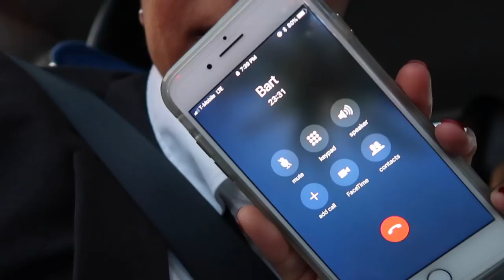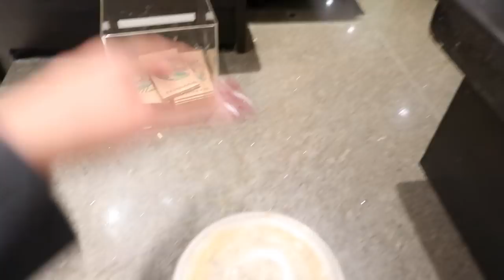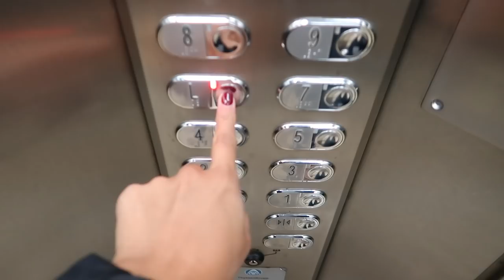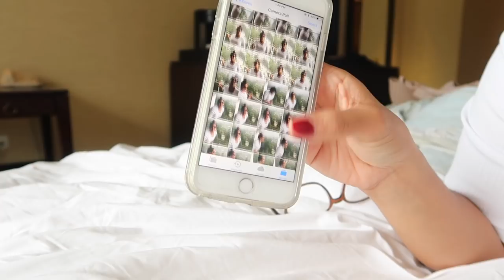Flight Attendant Life 👩🏽‍✈️ | Brazil Vlog 28, 2018 | Fly With Stella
Flight Attendant Travel Vlog 28, 2018 - This was one of the best trips to Brazil I've ever had! Even though it rained the whole time my crew was so much fun!!
*Guys Paige is thinking of starting a vlog channel, follow her on Instagram